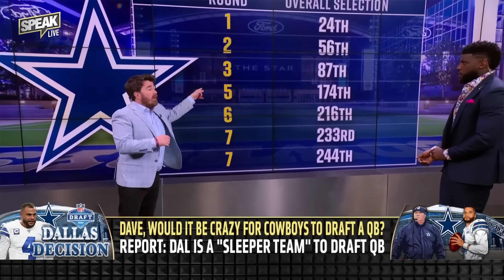Crazy idea for the Cowboys to draft a QB with Dak Prescott on the roster? | NFL | SPEAK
Dave Helman, FOX Sports analyst and NFL on FOX podcast host, joins Emmanuel Acho, Joy Taylor and James Jones to discuss the report of the Dallas Cowboys being a "sleeper team" to draft a QB this year. The crew and Helman then weigh in on whether America's Team should select a QB with Dak Prescott still under contract.

About SPEAK:
The revamped SPEAK takes over the airwaves with Emmanuel Acho, LeSean McCoy and Joy Taylor covering the day’s hottest topics in sports and offering their unfiltered takes.